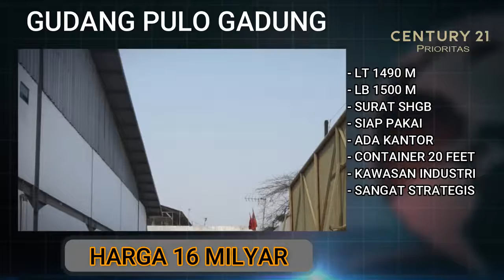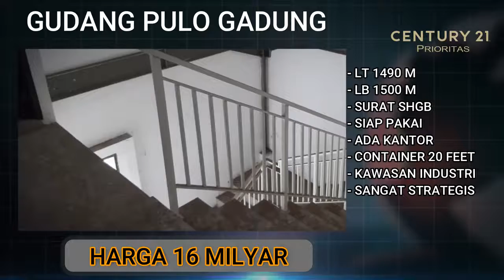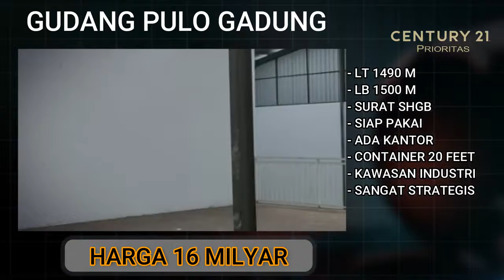JUAL CEPAT GUDANG SIAP PAKAI PULOGADUNG JAKARTA TIMUR info lebih lanjut Hubungi Agung 0813 9861 5207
Dijual/disewakan Gudang Baru di dekat Kawasan JIEP Pulogadung Jaktim

Utk specnya

SHGB Imb
Lt 1490m2
Lb lb 1500m2 (2lt)
Pam, listrik 3000watt
Office (1.5lt), toilet
Harga jual 16m nego
Harga sewa 40rb/m2/bln nego (exl Ppn)
Minimal sewa 2 tahun
Lokasi sangat strategis dan tdk banjir

Akses bs dilewati ctnr 20feet